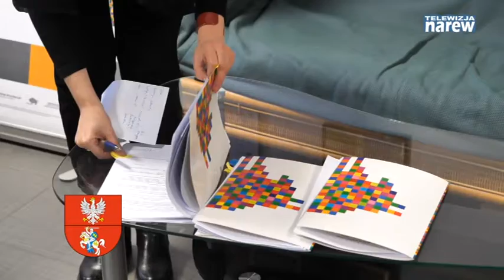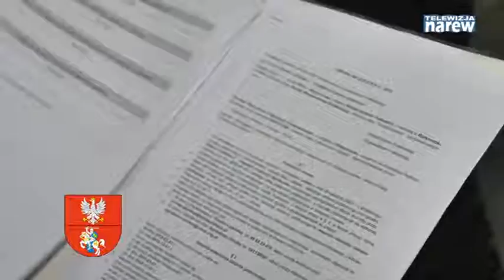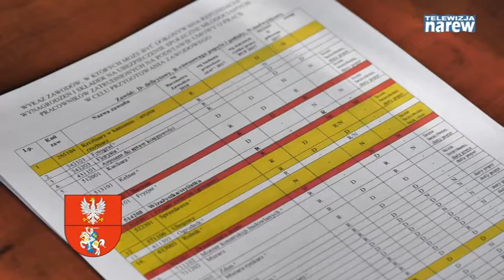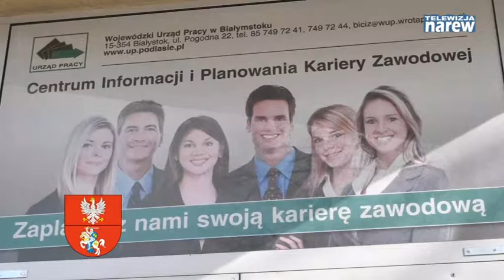Kronika Województwa Podlaskiego #505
Kronika Województwa Podlaskiego, czyli podsumowanie tygodnia w województwie.